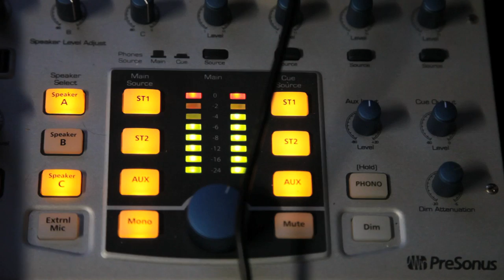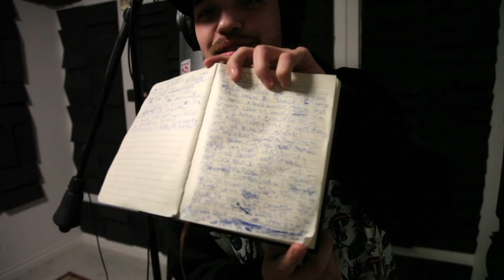St. Johns rappers: Illmaculate's underdog upbringing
Battle rapper Illmaculate records a song and talks about the ways growing up in St. Johns has affected his music.